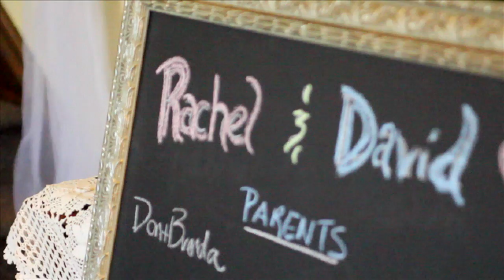Just Married / Dave & Rachel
David & Rachel Janzen married Friday, April 26th 2013
Shot in Leamington, Ontario
Song Selection - Holocene- Bon Iver    &     Always- Switchfoot
                                                                                                                           Genius Film Productions